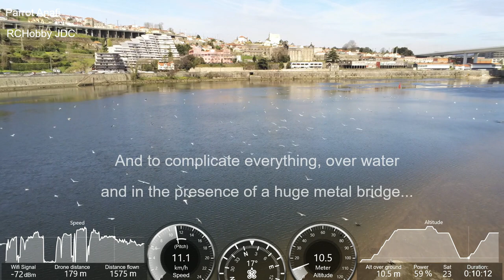Parrot Anafi Range test with high wifi interference test - Great Beginner Drone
ParrotAnafiJ2RC - Parrot Anafi Max Range Test over River! Manual flight with the Free Flight 6. The flight was in conditions of without wind and natural daylight! Flight over Douro river, Porto, Portugal! Let's go forward! Great begginner drone! Regards

Parrot Anafi Range Test over river with telemetry - How far will it go?... Porto, Portugal - Beginner Drone - P0260028

The range quality of a drone is an essential factor in assessing its reliability. The quality of the Parrot Anafi Range is therefore critical. Beyond the range of your flight and your videos, Parrot Anafi Range determines the actual safety and control conditions of your flight...

And safety and control should be the determining factors in deciding to buy a drone... in my opinion, factors more important than the quality of the footage or gimbal...

Parrot Anafi Range is, in my opinion, of sufficient quality to be rated as a reliable drone for use in public space, but I always recommend a very responsible risk assessment before and while using any of our drones or rc planes... safety must always be the first criterion on every flight... so we will always fly responsibly!

Let's go forward together with responsability...

When we flight the Parrot Anafi Range is one of the key factors was to have the best Wifi connection between the drone and controller.

"The Parrot engineers integrated a dual-band antenna in each drone leg, providing an omnidirectional transmission system. Thus resulting in a 360° signal range.

Thanks to the omnidirectional system, you can pilot your Parrot Anafi no matter what direction it is facing. When flying in optimal conditions, using Parrot Skycontroller 3, pilots can fly at a distance of up to 2.5 miles (4 km).

How do I optimize the connection with the drone?

1.Keep your controller in the direction of the drone.

2. Fly the Parrot Anafi in an interference free area.

3. Activate the airplane mode on your smartphone.

4. Fly the Parrot Anafi in an unobstructed area.

5. Fly your drone at higher altitudes.

6. Pilot from an elevated position."

Why I chooseded Parrot Anafi? Is a great beginner drone! Parrot

JAC 08/03/2019